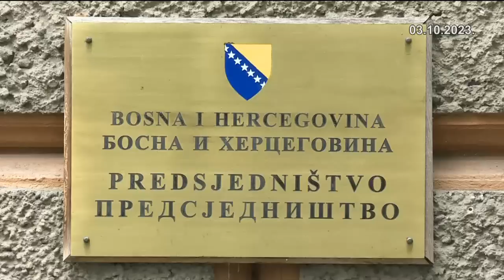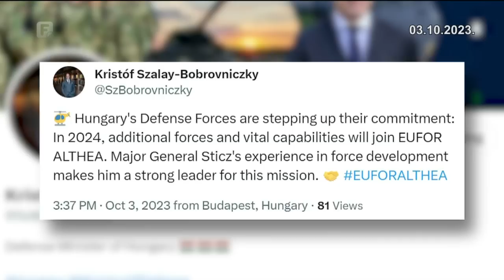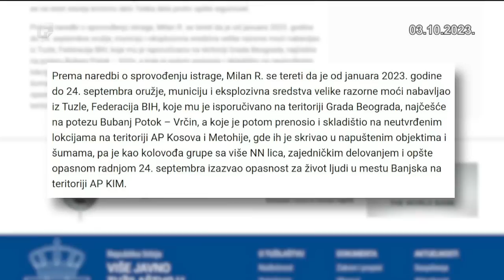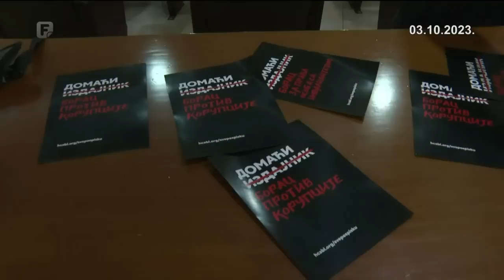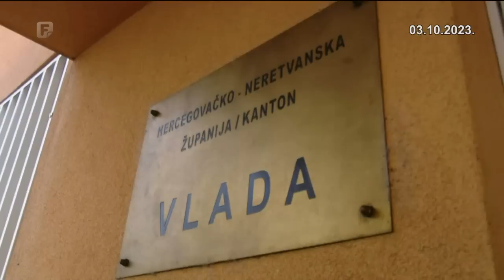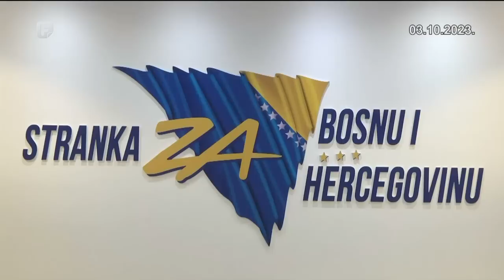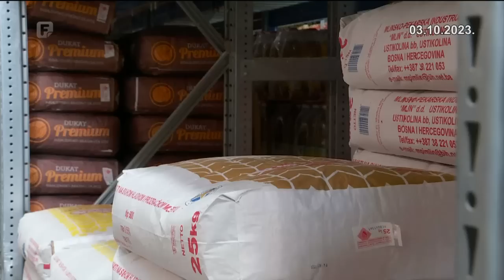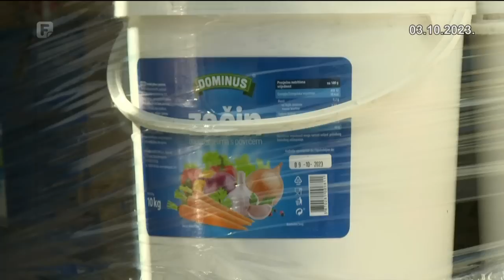Dnevnik 2 03.10.2023.